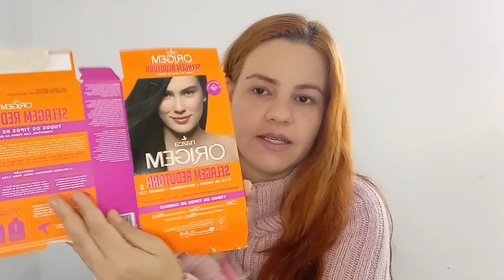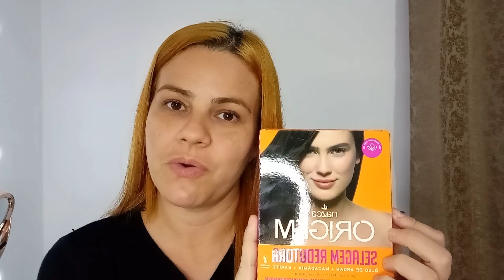SELAGEM ORIGEM NAZCA | Selagem baratinha da Shopee.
oi gente!
sejam bem vindos a mais um vídeo no canal ❤️
 No vídeo de hoje testei a selagem mais baratinha que encontrei e me surpreendi com o resultado, espero que gostem do vídeo 😍